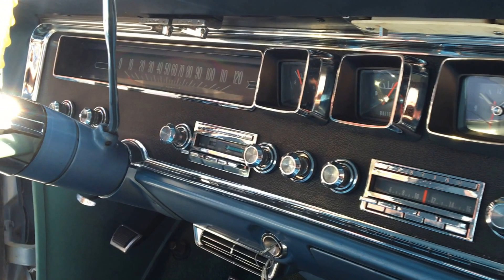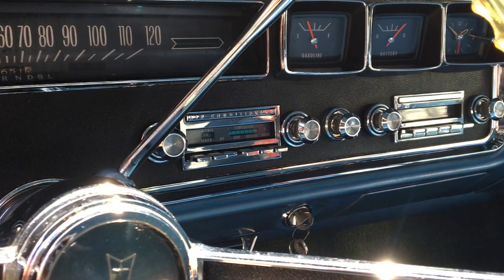1966 Pontiac Executive Star Chief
Super original unmolested survivor imported from USA in 2008 and registered and driven in Queensland at one stage, has been brought back to daily driver stage again with new tyres and brake master cyl replacement recently. Motor runs freely and sweetly and transmission shifts smoothly and steering is nice via power steering and its pearl craft vintage steering wheel. The dash apart from some cracks on top is in beautiful condition and arguably one of the best USA dash presentations made. Straight body, nice original paint, good chrome, clean unscratched glass and interior in great original (not restored) condition. This Star Chief Executive is rare, its not a GTO or a Parisienne but it is comparable to a Fairlane or Broughman style of the Aussie presentations of that era. You will see in the video an unmolested engine bay and interior and also the floor pan of the boot is sold with some surface rust that has been hit with Innox treatment to stop it going past only surface rust in some places. Underside is in good original condition and no cancerous rust exists. Was complied at a time when Qld Transport insisted that full new retractable seat belts be supplied to 5 seats so all that is new. For sale in Brisbane.